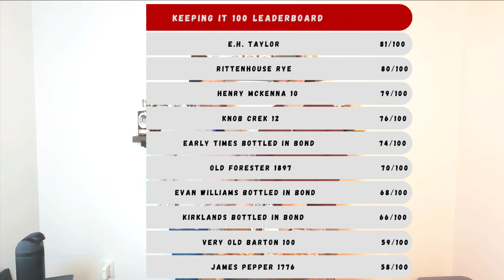Finding The BEST 100-Proof Whiskey! | Keeping It 100! | Ep. 4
This is episode 4 of our series Keeping It 100.  In this series, we plan on figuring out which is the best 100-proof whiskey. Each week, we blind 5 100-proofers and score them, and we will keep doing this until we reach 100 bottles we have tried. So we will try 100 100-proof bottles of bourbon to determine which is the best, which is the worst, and everything in between.
Thank you guys for watching! Please leave a comment letting us know your favorite 100-proof bottle, and others we should try.